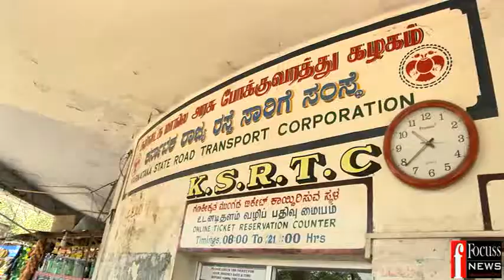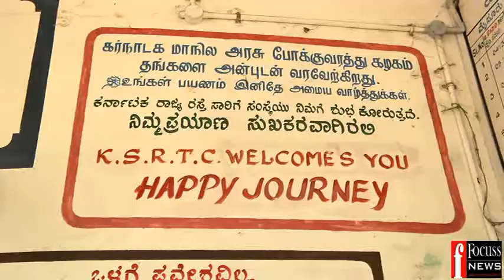cbe 18 04 15 karnataka strike general shots